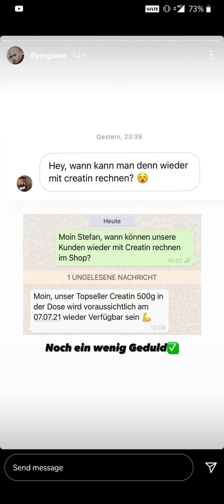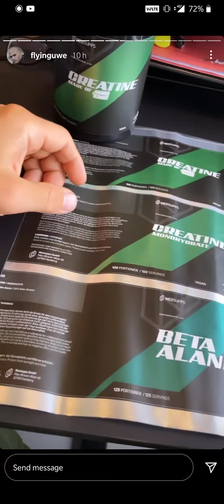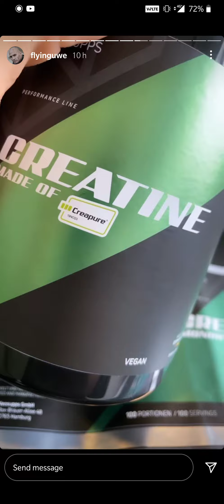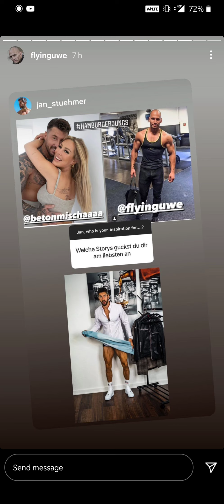Die Creatine Situation 💊 Flying Uwe Instagram Story